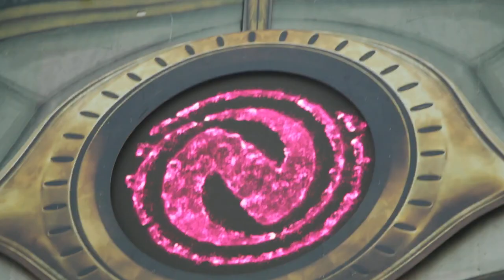Mahmut Orhan @ Neversea Festival 2019